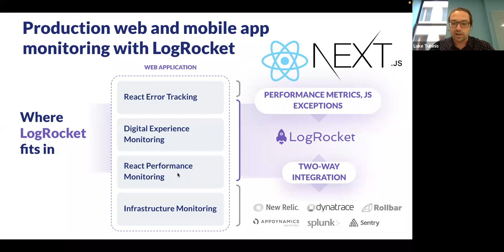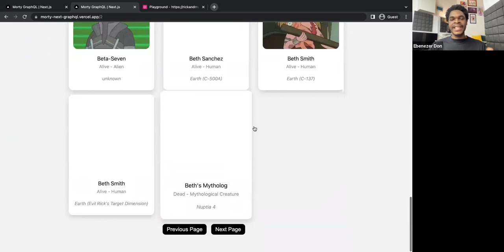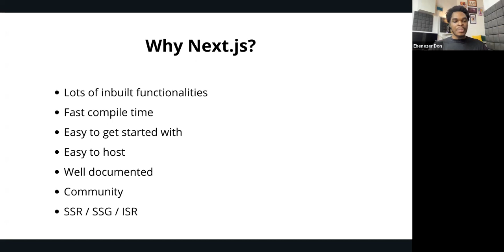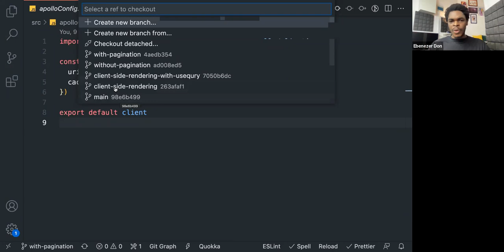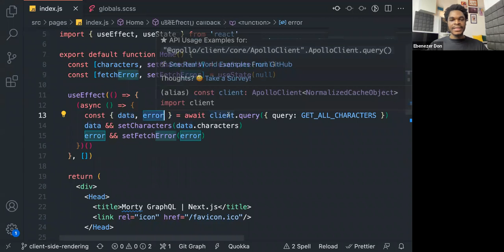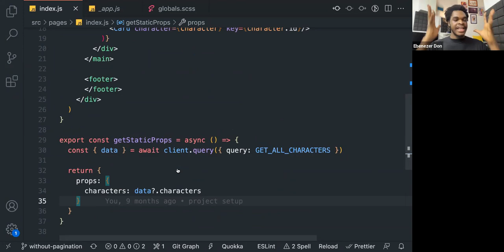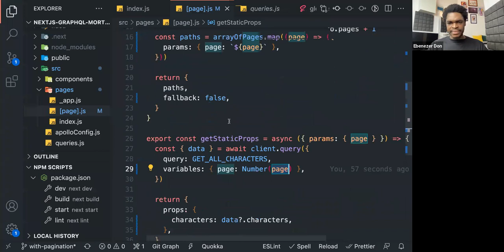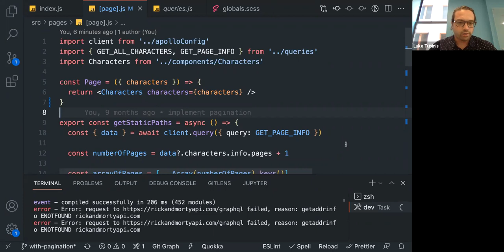Using GraphQL In Next.js Apps Meetup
In this meetup we learn how you can use GraphQL in your Next.js apps. GraphQL remains the most flexible query language for APIs, while Next.js is one of the most popular React frameworks — combing these two technologies offers an exciting experience in web development.
In this meetup, we explored:

How Next.js works and why it’s the choice framework for server-side rendering
How to integrate a GraphQL API with a Next.js app
Caching and state management with Apollo GraphQL